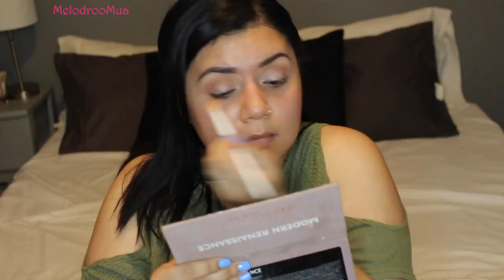My First Video | Melissa Colodro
As you can tell I am very nervous in this video!
(i'll get better in time)
I did a summer bronze look with a pop of color

EYES:
-Anastasia Brown Wiz in Chocolate
-Modern Renaissance Palette & Brush
-Lorac Mega Pro 2 Palette
-Wet & Wild Brush
-Urban Decay Spectrum Palette
-Ardell Lashes in double up
-House Of Lash glue
FACE:
-Lush Face Cream in Skin Milk
-NARS Liquid Highlight in Orgasm
-LA Girl HD Foundation in Fair
-Real Technique buffing brush
-Airspun loose powder
-SmashBox contour kit
-Tarte Blush in Paaarty
LIPS:
Tarte Lip paint in Birthday
Marc Jacobs lipgloss in Sugar Sugar

*I know my eyelash is struggling LMAO